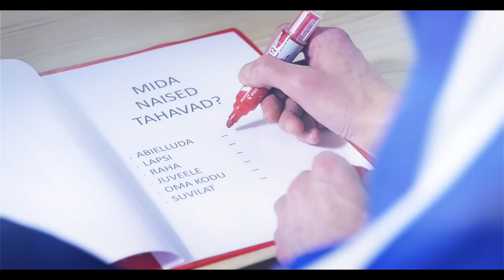BLUESTOCKING "Kordumatu" (Official Video)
„Eesti Laul 2015“ poolfinalisti Bluestockingu laulu „Kordumatu“ täispikale versioonile sai valmis muusikavideo, milles osalesid Alvaimer Keeltesalongi, Tiiu Valgemäe Uisukooli, Goltsman Ballet Studio ja Tatari Söögitoa töötajad ja kliendid. Täname kõiki näitlejaid, inspireerijaid ja tegijaid:

Režissöör: Andres Luidre (KavalAntsStuudio)

Stsenarist: Maria Soikonen

Operaator: Kert Paidre

Valgustaja: Markus Orav

Montaaž: A.Luidre/M.Soikonen

Väike printsess: Elisabeth Seepter

Psühholoog-nõustaja: Maria Soikonen

Assistentidest kiisud:

iluuisutamistreener Elena Muhhina (TVUK)

iluuisutamistreener Reelika Vallas (TVUK)

Mõmmik: Sulev Võrno

Tibu: Maria Soikonen

Taustalauljast valge kiisu: Anne Arrak

Taustalauljast kirju kiisu: Reelika Vallas

Tantsijast must kiisu: Maria Goltsman

Patsiendid-abiotsijad:

Ruttu õppiv mees: Urmet Seepter

Sportlasest testi läbinu: Oleg Rudash

Enesekindel mees: Anvar Hiiemäe

Mõmmi frakis: Sulev Võrno

Naised loengus:

Karm ärinaine: Nelli Janson

Kirjanik sinises: Sirly Hiiemäe

Uinuv kaunitar: Diana Tumm

Blond naine: Reelika Vallas

Väikese printsessi ema (arst): Laura Sillar

Doktorikraadiga naine: Eleonora Rudakovskaja

Mehed kohvikus:

Mees mustas: Antonio Villacis

Mees roosa lipsuga: Mustafa Soysal

Naised kohvikus:

Maris Puust

Anne Korpe

Svetlana Marinova

Diana Tumm

Iris Schönberg

Jumestajad:

Kelli Neitsov

Siiri Leinatamm

Anu Eber

Juuksur: Olga Cerus

Stilist: Maria Soikonen

Kostüümide teostus:

Asta Lump

Oksana Mazur

Erikülaline: Sulev Võrno

Sõnad ja viis: Maria Soikonen

Arranžeerija: Vilho Meier

Trummid: Raido Kurri

Tänu: Priit Sootla, Janek Kivi, Denise Fontoura

Miksimine ja masterdamine: Kristo Kotkas

Täname:

KavalAntsStuudio

Tatari Söögituba

Tiiu Valgemäe Uisukool

Goltsman Ballet

Heleroosa Kiisu, Helesinine Kiisu (Laura Sillar)

Sõbranna Ira (lilla kurnsõel)

Alvaimer Keeltesalong